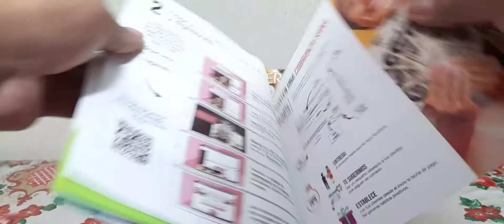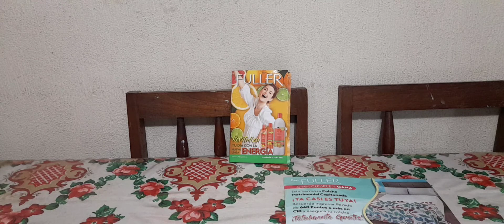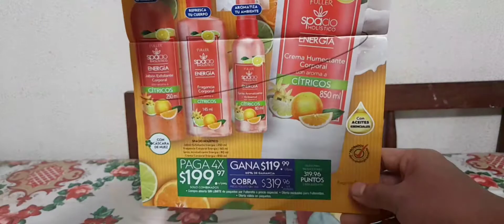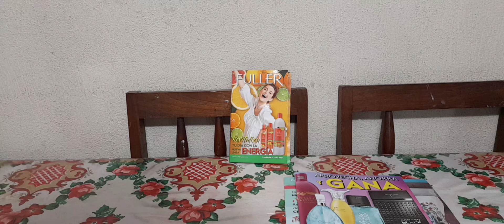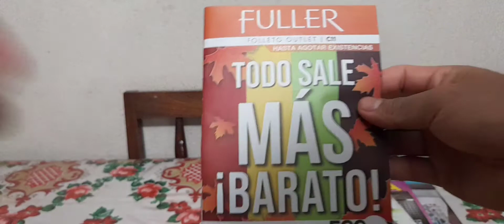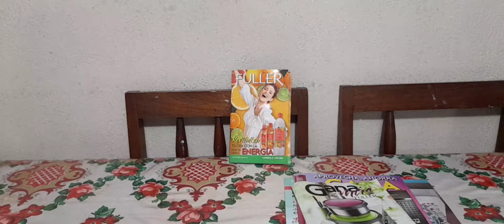Flyers y gana mas campaña 11 fuller